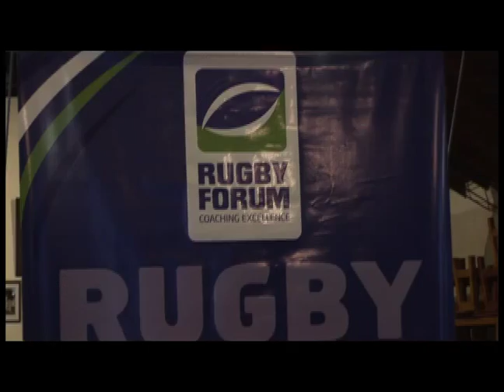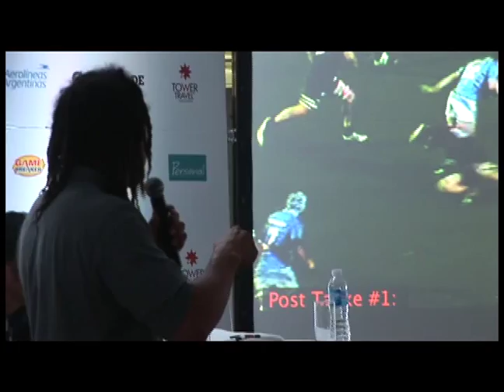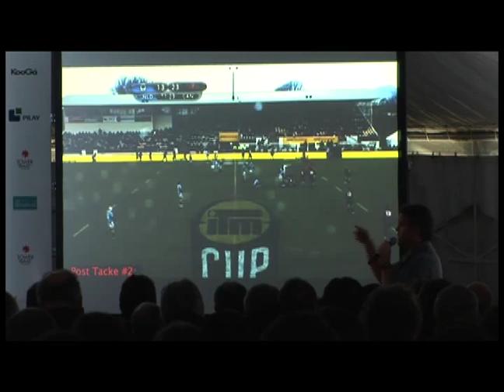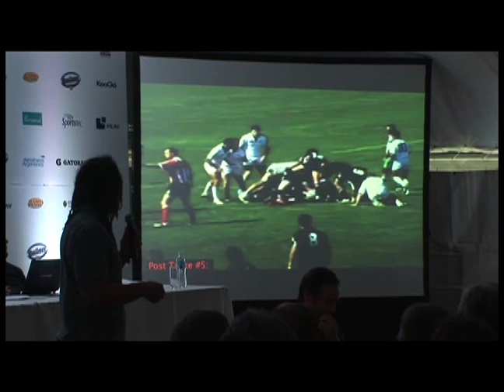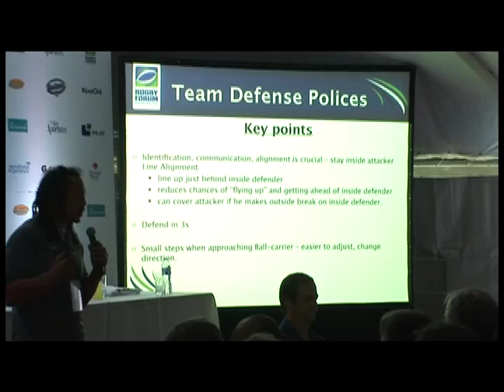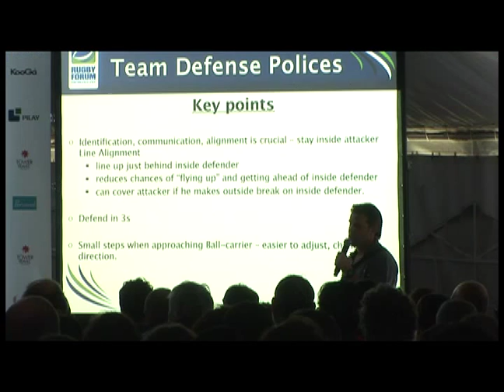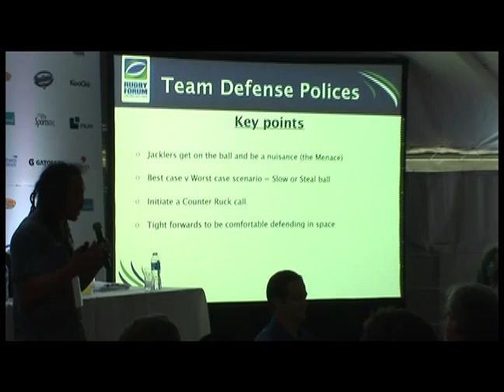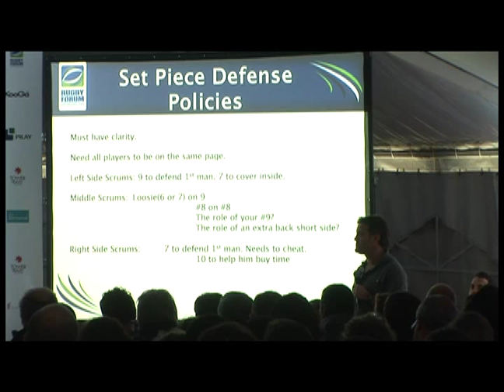DEFENSA parte 2